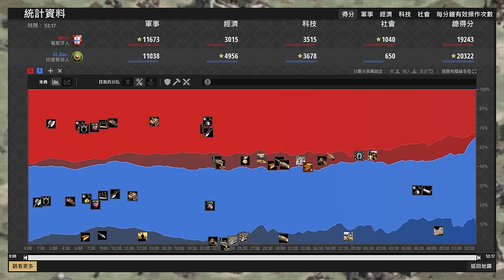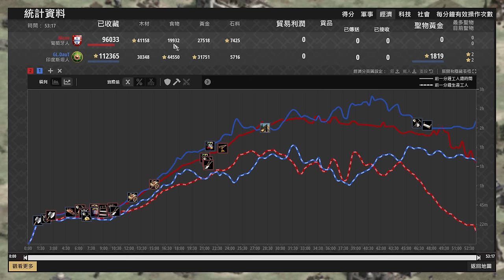【世紀帝國2決定版】大人時代不同了，這有可能是紅牛預選賽最慘烈的火器大戰 葡萄牙 vs 印度斯坦